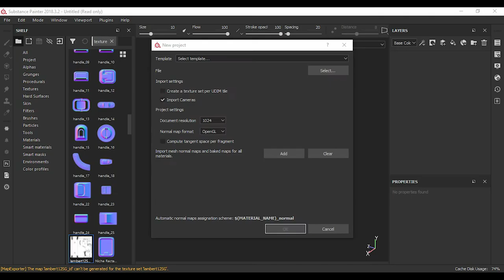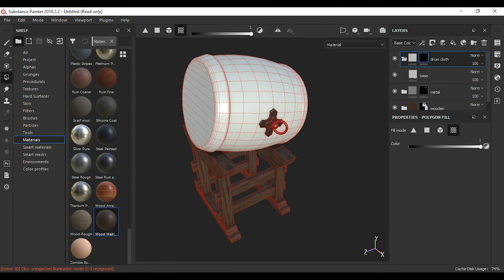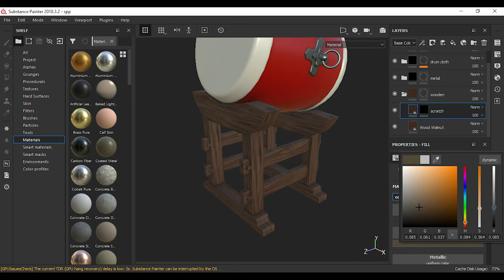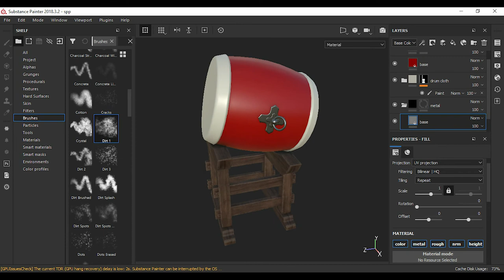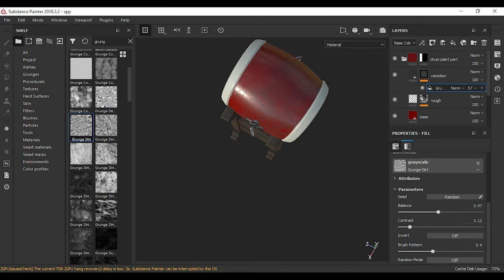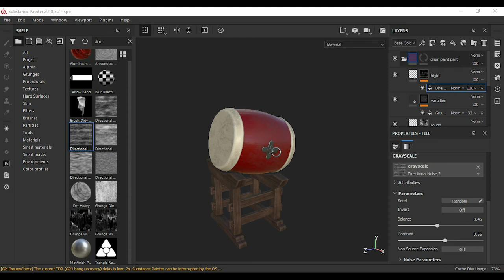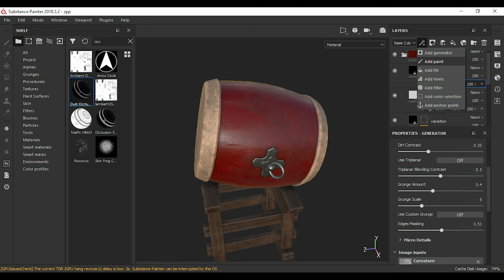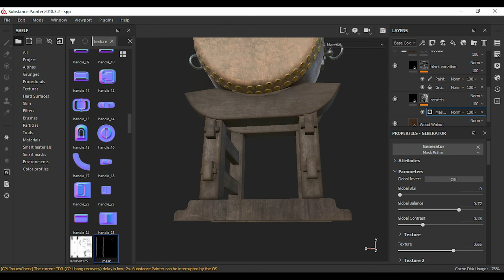Japanese Taiko Drum / Game Asset / Substance Painter Speed Tutorial [Part_02]